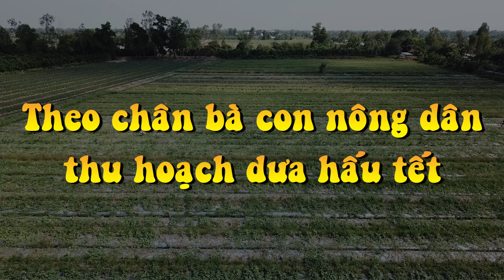Theo chân bà con nông dân thu hoạch dưa hấu tết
Theo chân bà con nông dân thu hoạch dưa hấu tết, chúng tôi cảm nhận được không khí mùa xuân như đến gần hơn.